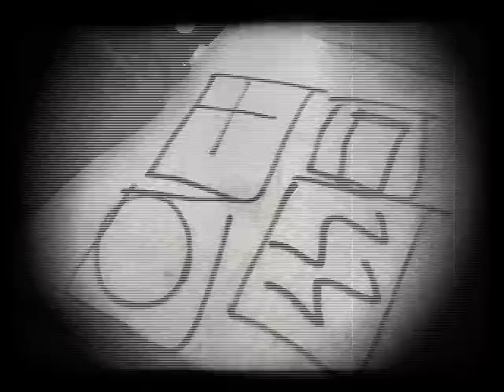El de Adentro - Zener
Dirección y edición: Sergio Allende
Asistente: Crocodylus Pontifex
Idea y produccion: Mauro Luque
Zener: Mauro Luque (bajo y voz)
          Ezequiel Mansilla (guitarras)
          Emiliano Silva (bateria)

 Agradecimientos: Romina dC, Bettina dC, Julian Silva

Tucumán 2012